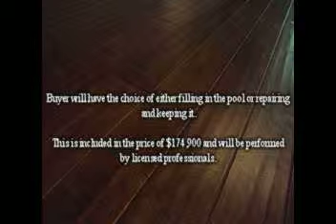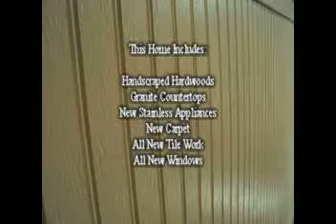4747 S Roslyn 2.avi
$174,900. 2,200 sq ft. 3 bed 2.5 bath. In ground pool (or not if buyer prefers). Half acre lot with privacy fence. 2 car garage. Granite counter tops. New stainless appliances. New handscraped hardwoods. New Carpet. 200 sq ft screened in porch. This home takes the term "open floor plan" to a whole new level!